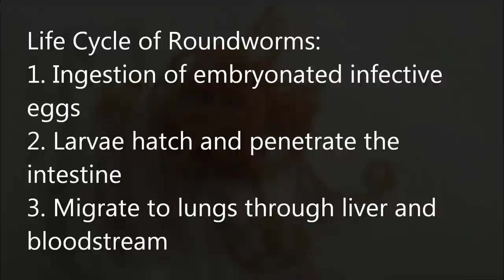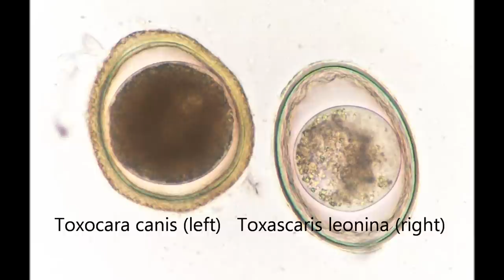Roundworms in Dogs: Toxocara canis & Toxascaris leonina